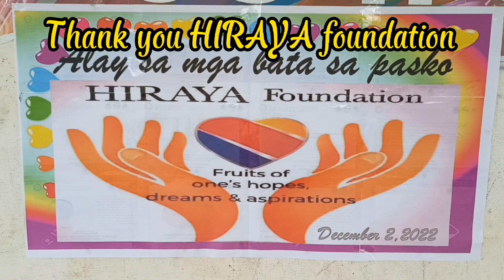Alay sa mga Bata sa Pasko ng Hiraya Foundation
Manobo Village Elementary School